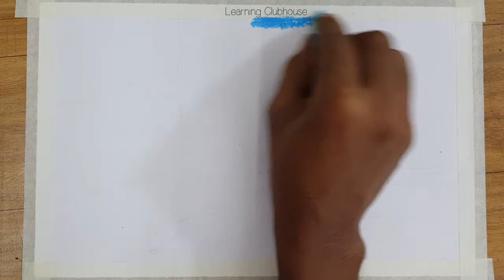How to Draw Trees and a River using Oil Pastel| Drawing for Beginners|Step By Step Drawing Tutorials